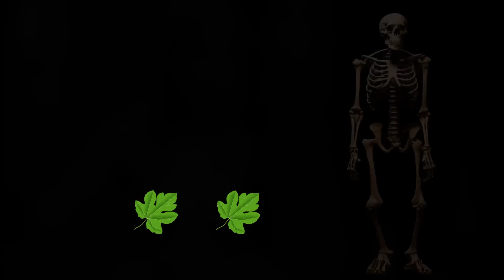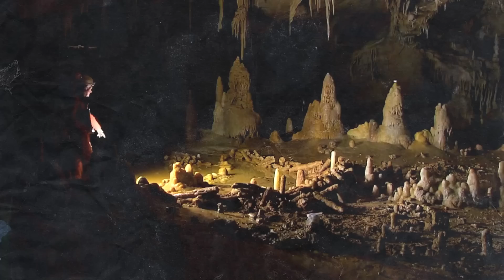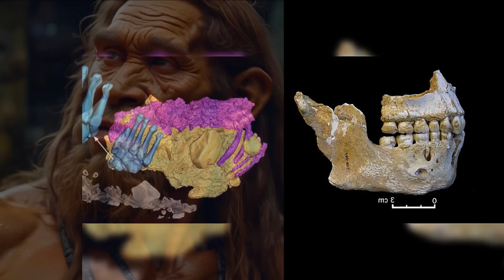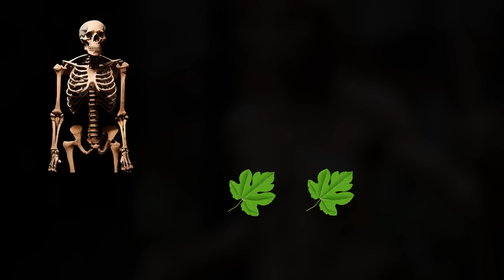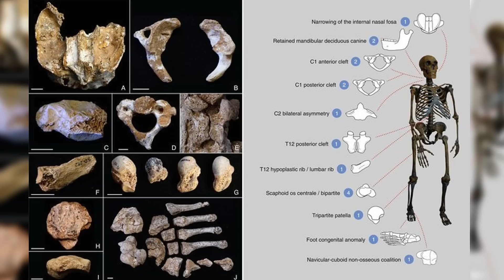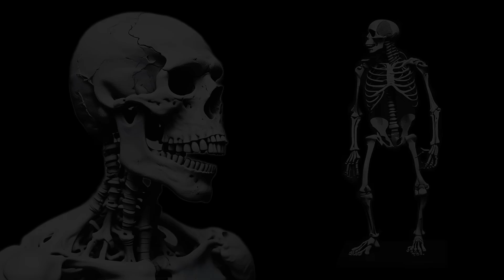Archaeologists Reveal Neanderthal Secrets That Change Everything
Top Archaeologists Reveal Shocking Neanderthal Secrets - The Ancient Secrets Neanderthals Took to Their Graves.  More than 500,000 years ago, the ancestors of Neanderthals and modern humans were roaming the ancient world when, for unknown reasons, they split into two distinct species. This is fascinating because of the mysteries and unanswered questions about our older brothers and sisters, the Neandertals. The most pressing questions may be why and how they went extinct around 40,000 years ago. In this video, we'll uncover the truth about all of the mysteries surrounding the Neanderthals.  Recent discoveries of Neanderthals have changed everything we know about these prehistoric creatures.   Indeed, Our understanding of Neanderthals has changed dramatically over time